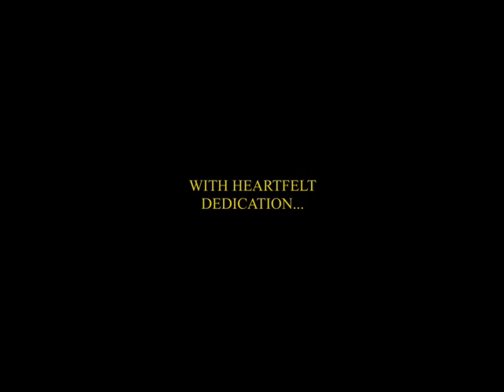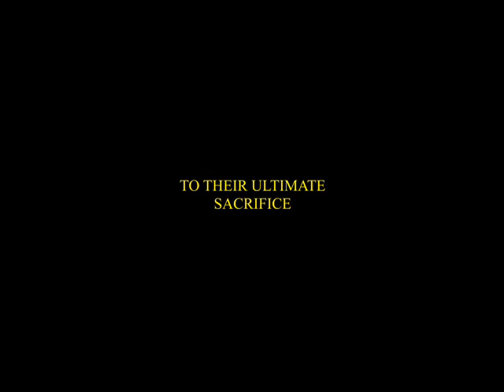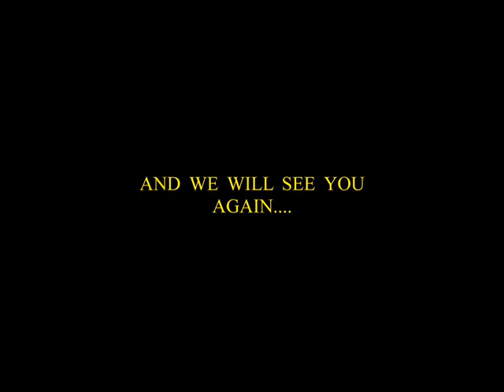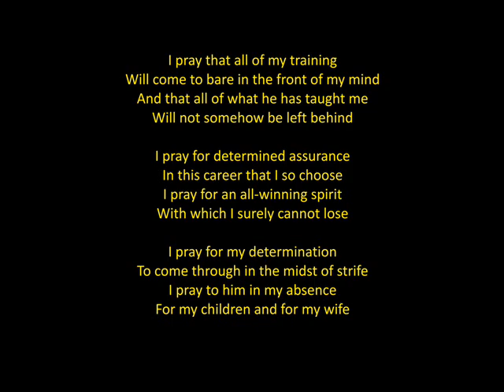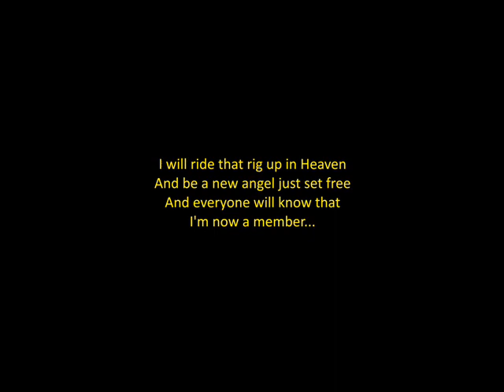TRIBUTE TO JUSTIN MONROE and VICTOR ISLER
As a firefighter, I felt that this had to be made. For healing; for closure; but mainly for the fact that we are ALL FAMILY in the fire service. No matter where or when you do or have served. On Friday, March 7, 2008, Firefighters from the Salisbury, NC fire department responded to a confirmed working fire at a millworking factory. This ended up being an "All-Hands" fire; eventually going to 5 alarms; requiring a firefighting response from more than 4 counties.

Firefighters, Justin Monroe, and Victor Isler; along with their Captain, Rick Barkley entered as one of many attack crews. During early operations they became trapped by heavy fire and "deteriorating conditions"; along with inadequate water supply. Following a "Mayday" call, RIT (Rapid Intervention Team)crews entered and were immediately able to rescue Captain, Barkley. Unfortunately, due to horrible conditions, they were unable to immediately locate Justin or Victor. They both were located after several other attempts were made, but they both succombed to there exposure to "high heat and carbon monoxide".  Two of our brothers did not return home. It is with great tribute that I made this video. It is a tribute to them; to their families; to their service; and to their sacrifice; as well as to the gallant efforts of those who made the rescue attempts; and to those that live by the creed,"YOU GO!! WE GO!! NO MAN LEFT BEHIND". Justin Monroe was only 19 and far beyond his years. Victor Isler was 40; well seasoned; and a brother to all he came in contact with. The same can be said for both men. BOTH are  firefighter's firefighters. I only hate that I never met either of them... But I will some day VERY SOON...

GOD BLESS YOU BOTH!!! GOD BLESS YOU ALL!!!